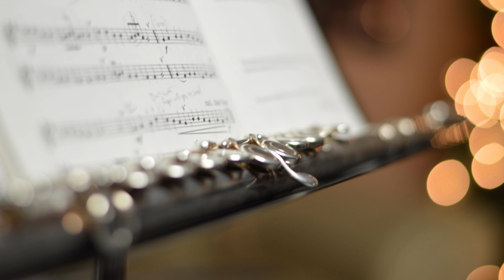Bach-Simm: 'Badinerie' from Suite in B minor, New Accompaniment!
This well-known suite - originally for small orchestra, is often played as a flute and piano duet, but many accompanists consider the piano part to be very difficult. This new version has taken the most effective essentials from the original material, making the work more comfortable and gratifying for pianists to play.